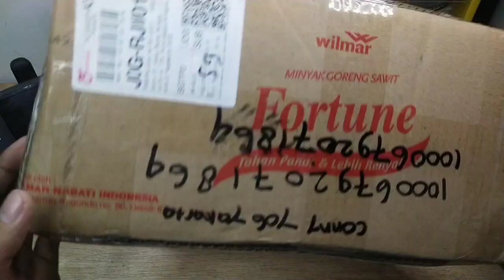Nerf retaliatior elite 2012 | Koleksi senjata pertama kumpi | REVIEW MAINAN RANDOM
Hallo teman teman ^_^
hari ini koleksi mainan yang kita review :
Name : Nerf
Series :  Retaliatior
Brand : Hasbro
Country : -
Rilis : 2012

The Retaliator is a slide-action clip system blaster advertised as a "4-in-1" blaster. Using the included accessories, the Retaliator can be customized to the user's desire, allowing them to create their own blaster.